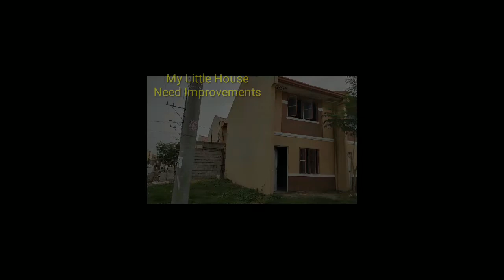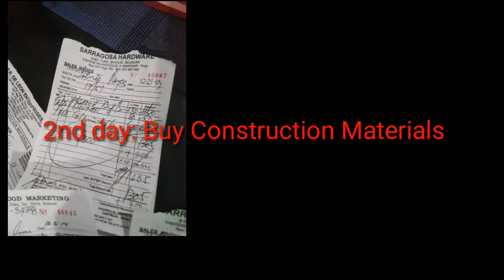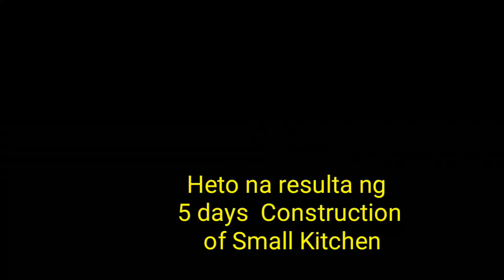Loud Load the Beats-DIY: Small Kitchen Project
DIY: Small Kitchen Project I'm just sharing my DIY construction for tutorial and viewing purpose only.